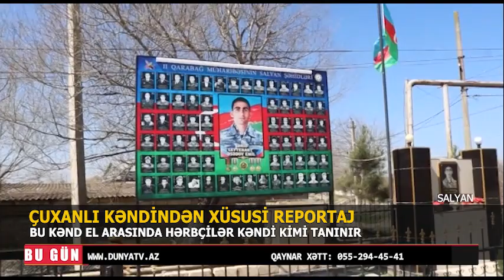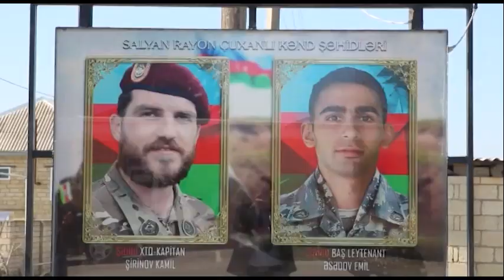SALYANDA ÇUXANLI KƏNDİNDƏN XÜSUSİ REPORTAJ